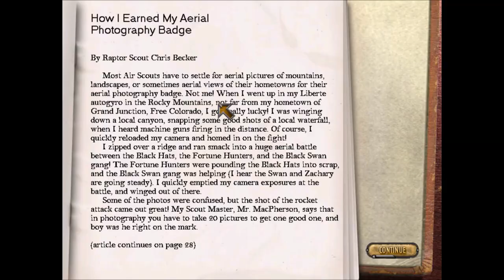Crimson Skies (Hardest) - Mission 18: Deceit at Devil's Horn